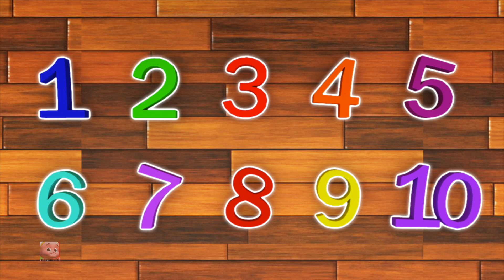Junior Squad Português - números canção 1 a 10 | rima para crianças | Poesia infantil | Number Song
música de números ajuda seu filho a aprender os números 1 a 10 de uma forma musical.